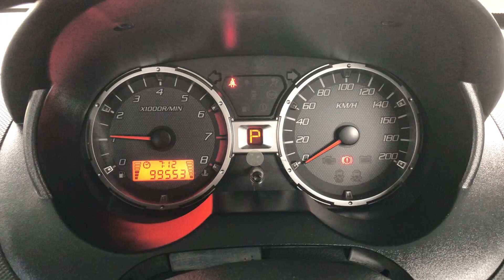ENGINE START UP